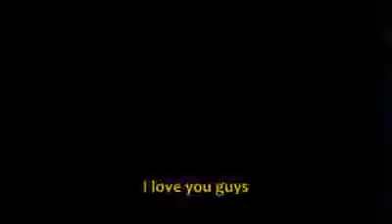HUG A TERRORIST - Israel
Watch these young girls as they hold a "Hug A Terrorist" sign to raise awareness about what's happening in Palestine.